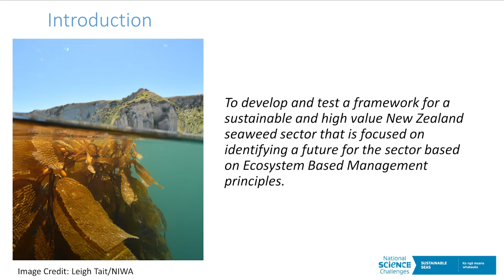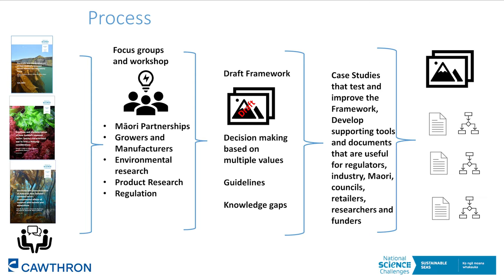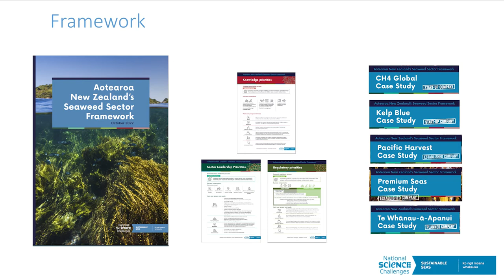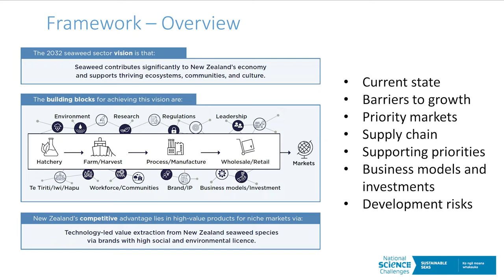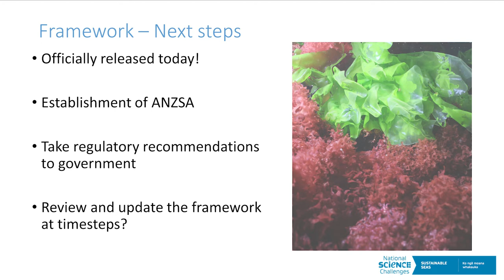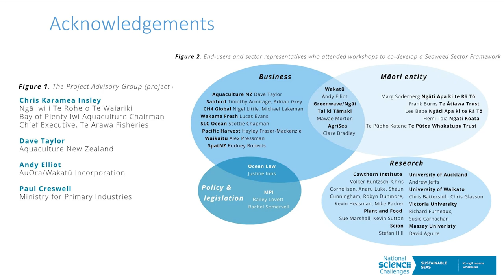Building a blue economy Seaweed Sector Framework – Rob Major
Rob Major (Cawthron) speaks at the 2022 Seaweed Summit.